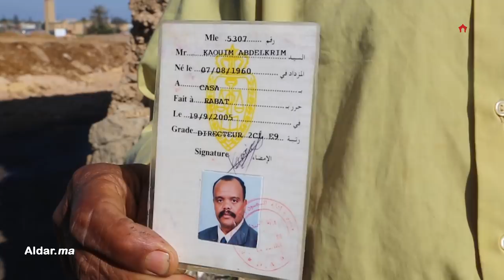حصري.. قصة حزينة لمدير سجن تحول إلى بائع خبز بالدار البيضاء